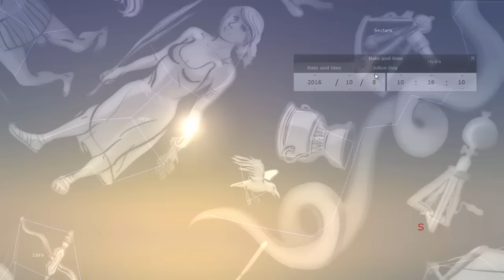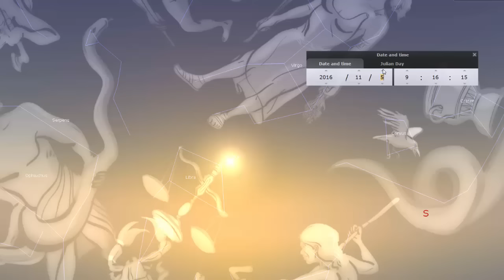Donald Trump Sin and Win Predicted In I PET GOAT II (Oct 8th - Nov 8th)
Inspired by Jesus Christ

Donald Trump's Pastor Norman Vincent Peale is a 33° Scottish Rite Freemason

Hindu Sena to celebrate ‘saviour’ Trump’s birthday at Jantar Mantar tomorrow

Vigilant Citizen: Analysis of the Occult Symbols Found on the Bank of America Murals